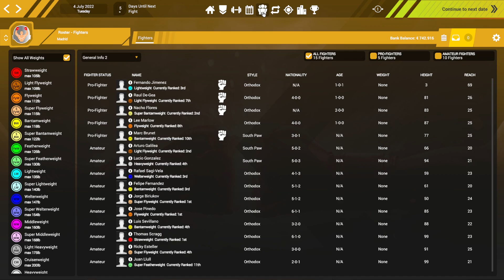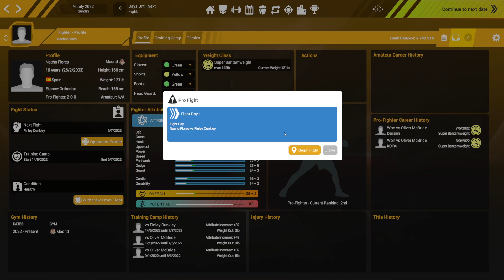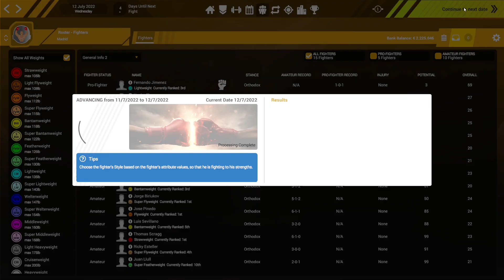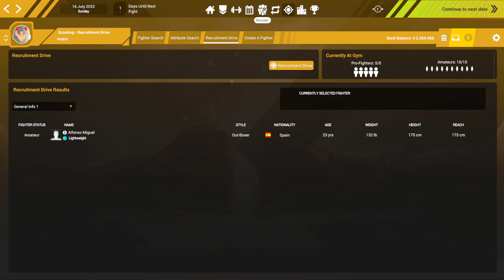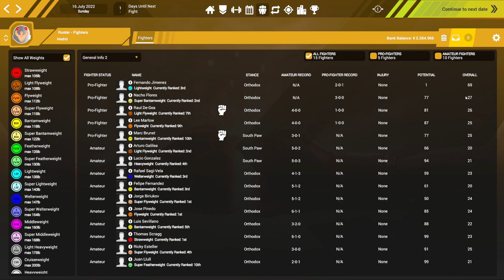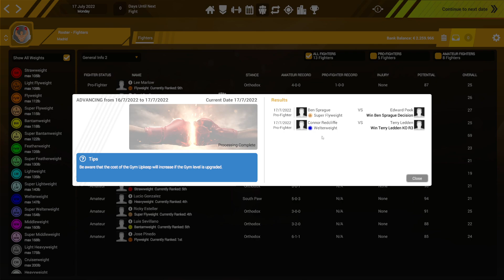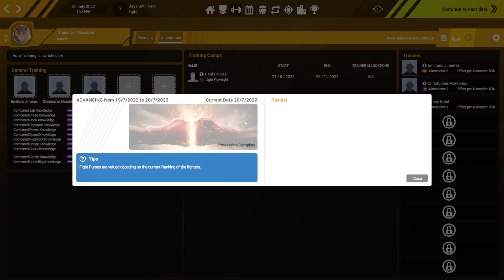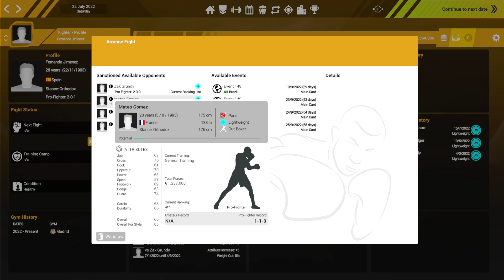Boxing Club Manager #6 - Un sólo combate nos genera suficientes ingresos para mejorar el gimnasio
Nos introducimos en el mundo del boxeo con Boxing Club Manager
Tendremos que gestionar un gimnasio de boxeo, con boxeadores profesionales y amateurs, entrenando y gestionando los combates, preparando a los profesionales con campos de entrenamiento específicos para el combate, alcanzado el peso de su categoría
Podremos mejorar el gimnasio y reclutar nuevos boxeadores amateurs, gestionando las finanzas, con elevados costes y e ingresos justos.
También podremos tentar a otros boxeadores para que vengan a nuestro gimnasio.
Con múltiples categorías por las que pelear por el título, tendremos que hacer nuestro gimnasio el mejor en una clasificación global de los combates profesionales.